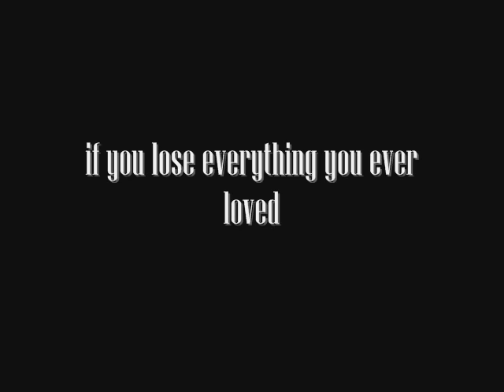The Loss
Hello children ^_^

So, obviously PP dying for an hour made me... have nothing to do, so, I came up with this. It`s a tribute to the upcoming wedding... which is on Sunday. HA! I`m so excited about itttttttt *dies*

The grey parts are the memories and the little girl is young Monica

Monica, Edward, Elisabeth- Amy Lee, Hugh Laurie, Liv Tyler (my characters)

Malius - Michael Fassbender (Ella`s)

Ralston - Bill Nighy (Andy`s)

enjoyyyyyy